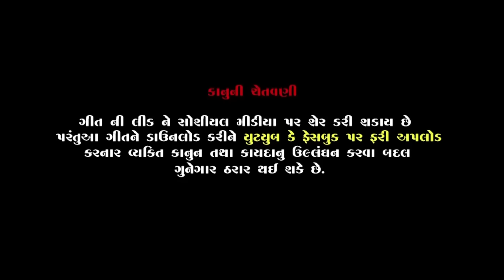Ganesh Chaturthi Arti Jaydev Jaydev Jay Mangalmurti By @KirtidanGadhviOfficial With Krishn Gadhvi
Ganesh Chaturthi Arti Jaydev Jaydev Jay Mangalmurti

Singer:  Kirtidan Gadhvi & Krishn Gadhvi
Studio: Yesh Audio Art